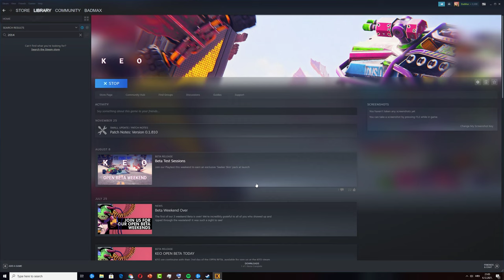Keo Playtest - Servers Offline - OK next time